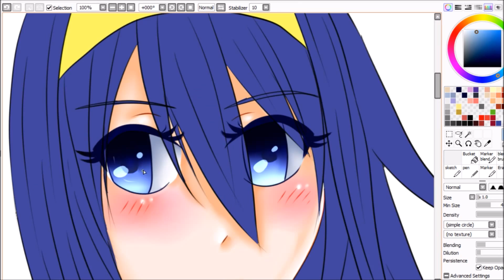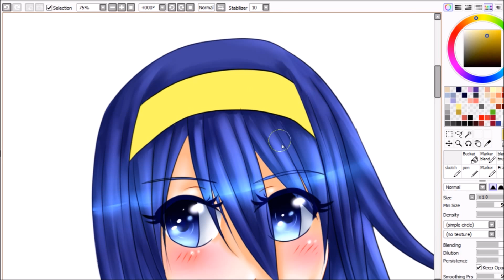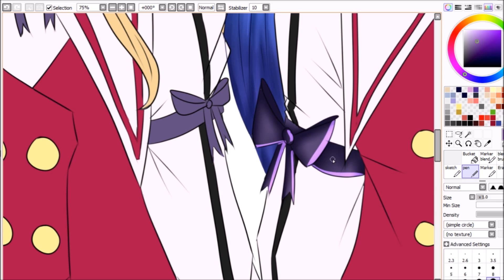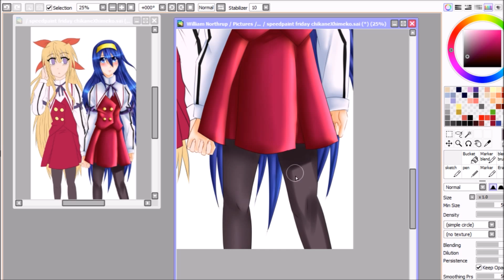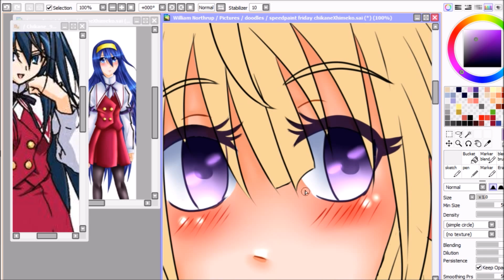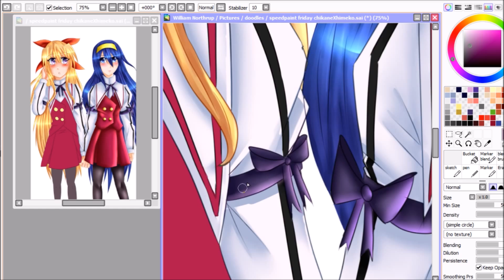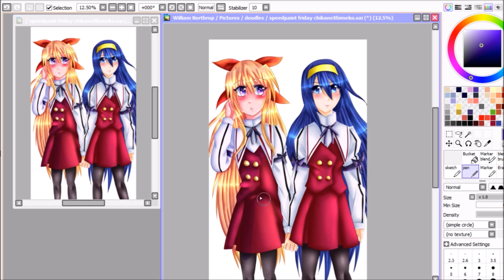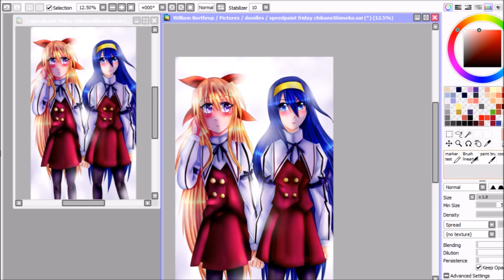speedpaint friday: ChikaneXHimeko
I was remisnecing with some old music and anime and decided to draw chikane and Himeko from Kannazuki no Miko. Though I have never watched the anime I remember hearing the song. It's so catchy. well anything Kotoko sings is pretty catchy. She's the anime music queen or something.  But anyway I hope you like the drawing for this week.